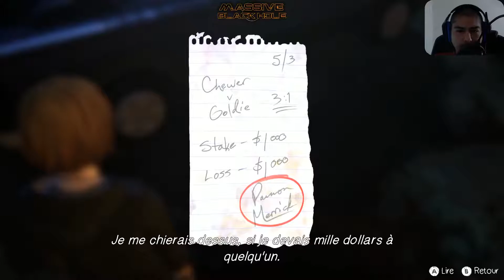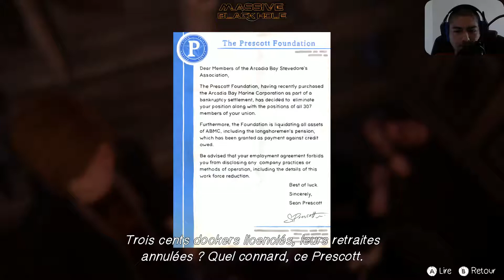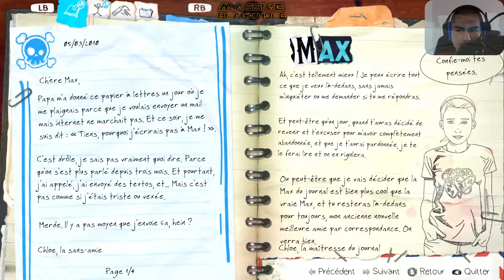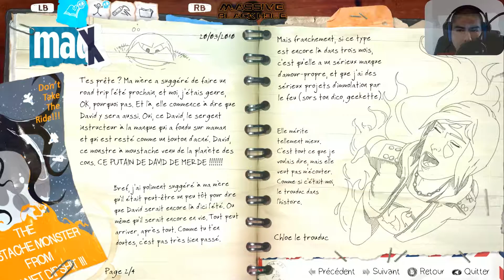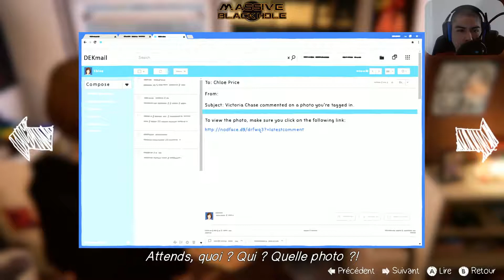Life Is Strange : Before The Storm [FR] Episode 1 : Le concert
On se retrouve aujourd'hui pour une nouvelle aventure sur un nouveau jeu. N'ayant pas joué à Life Is Strange, premier du nom, si j'accroche à celui-là, on fera un petit let's play sur Life Is Strange ;) Bon visionnage !